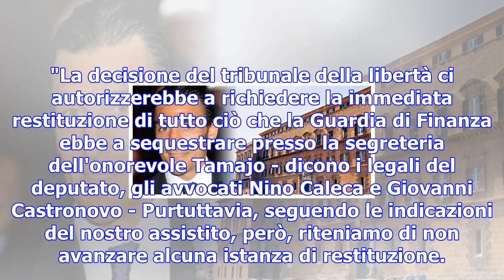La perquisizione nella segreteria di tamajo: no del riesame al dissequestro dei documenti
(ansa) Il deputato regionale, eletto con 13.984 preferenze, è indagato per associazione per delinque...